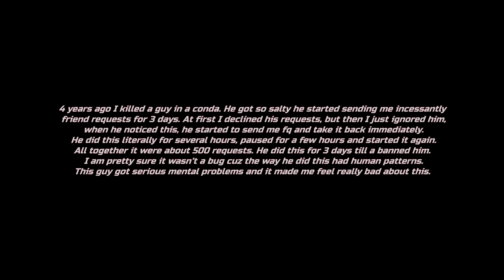The most whiny russian I've ever seen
It's already the second day he is still sending me friend requests, lets see if he can beat the guy from the story at the beginning:)
Update: it's the 9th day he is still sending me friend requests, not gonna lie, i wanna see how long his butt will be exploding.))